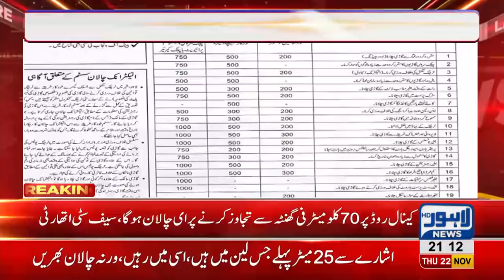Speed monitoring radars ready for e-challan in Lahore